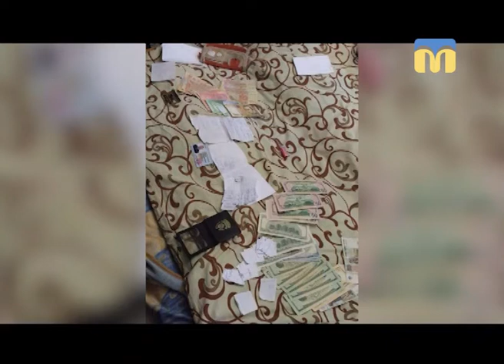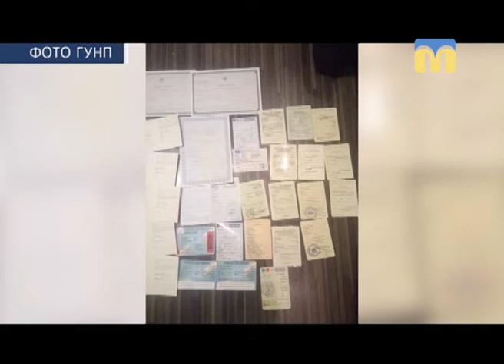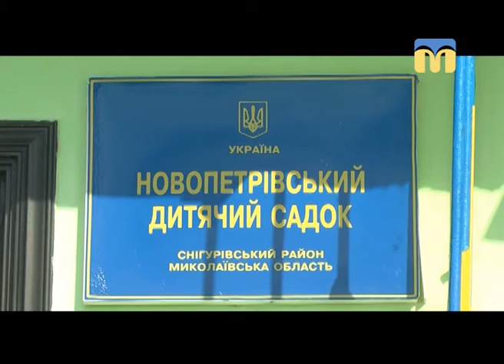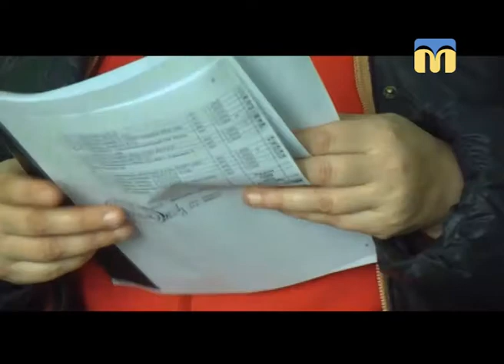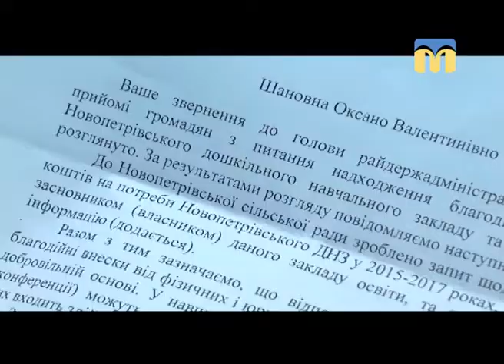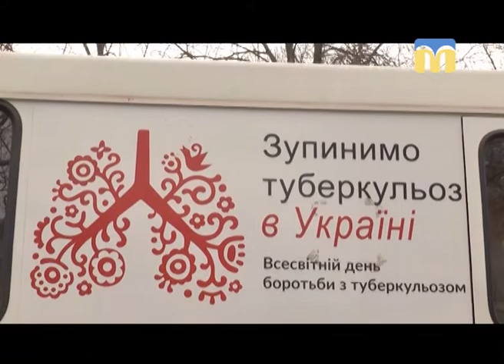Телевізійні новини Миколаївщини - 17:00 — (23.03.2018)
Інформаційна картина дня (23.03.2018) поглядом кореспондентів телеканалу “Миколаїв” (випуск новин — 17:00):
- правоохоронці припинили діяльність злочинної групи, яка займалась підробкою паспортів;
- недитячі пристрасті навколо дитячого садка;
- ситуація в зоні проведення АТО;
- захворюваність на туберкульоз: Миколаївщина на 7 місці;
- стартує Міжнародний боксерський турнір.